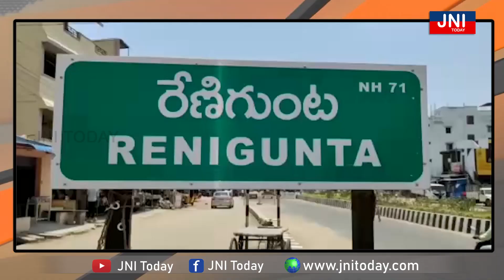రంజాన్ ను పురస్కరించుకొని పేద ముస్లిం మహిళలకు చీరలను పంపిణీ చేసిన షేక్ ఫరీద్ బాబా|| JNITODAY